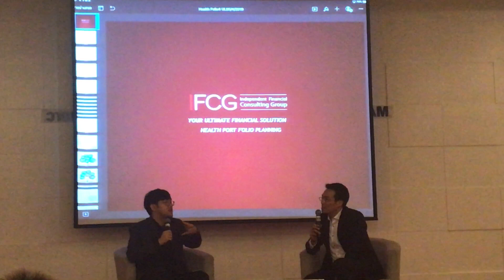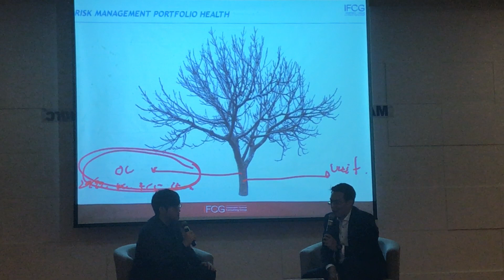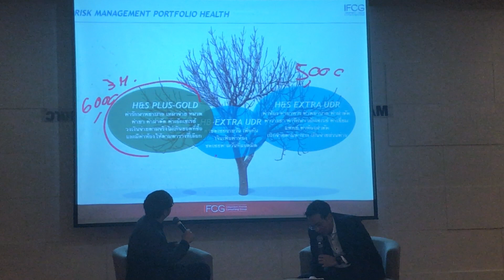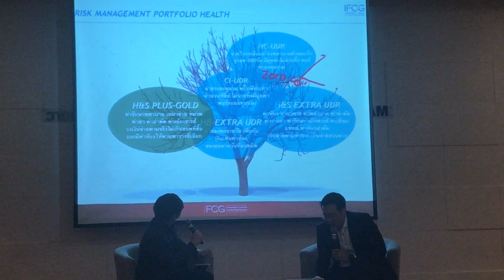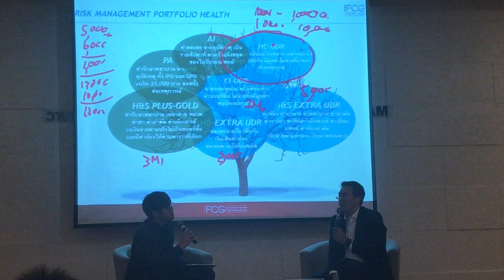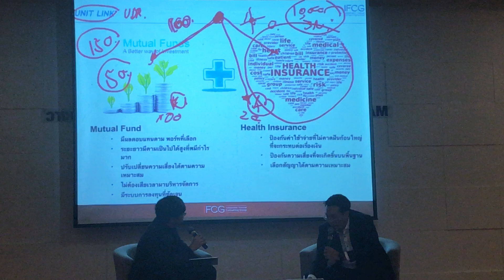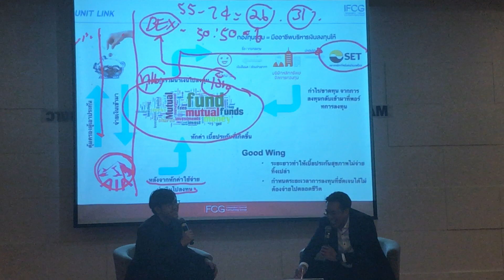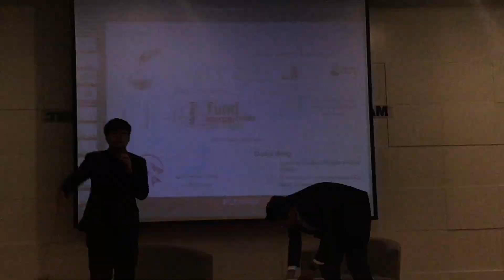CLUB EASTคุณพงศักดิ์Long Term Care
แนวทางการขายlong term care ทุกช่วงอายุ
รับสมัครFA PRIME กทมและ ตจว.